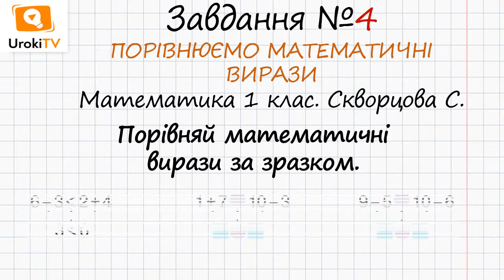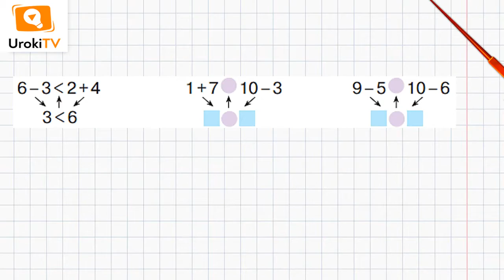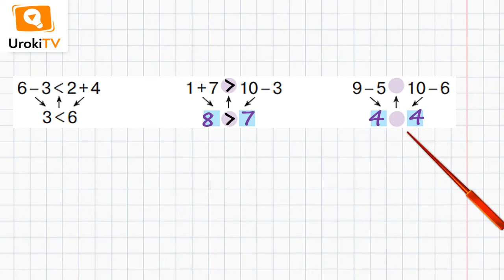Сторінка 104 Завдання 4 – Математика 1 клас (Скворцова)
Для того, щоб виконати дане завдання, в якому потрібно порівняти математичні вирази за зразком, необхідно знайти значення виразів та порівняти їх.